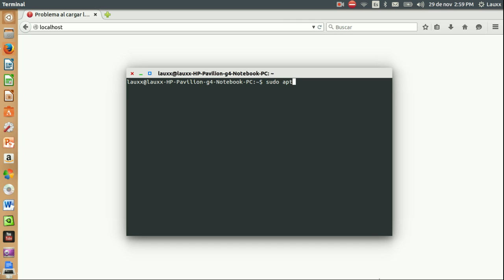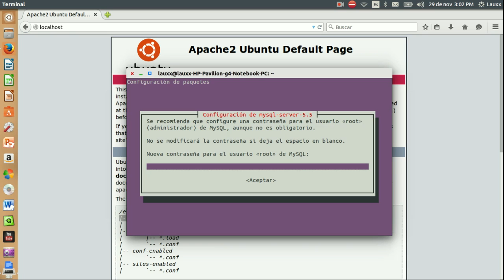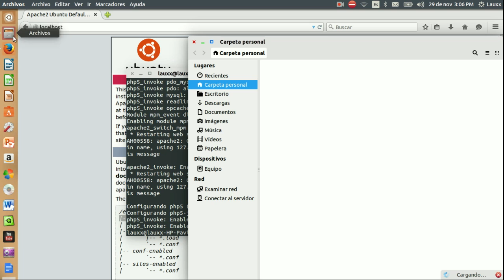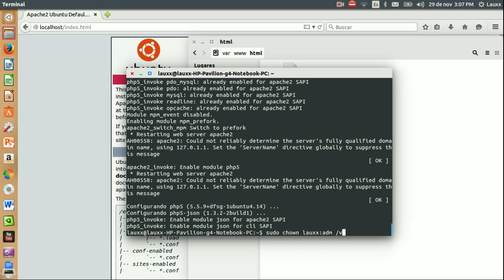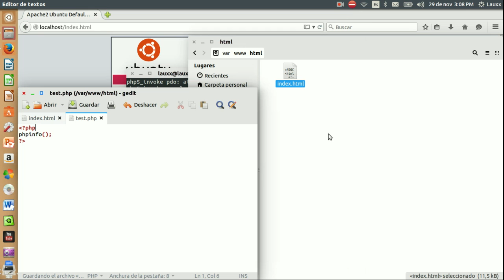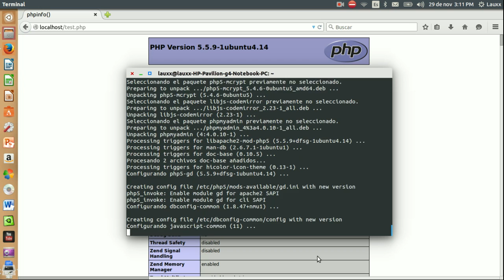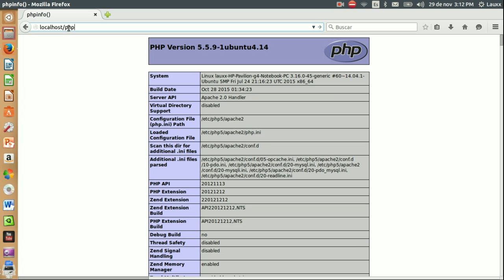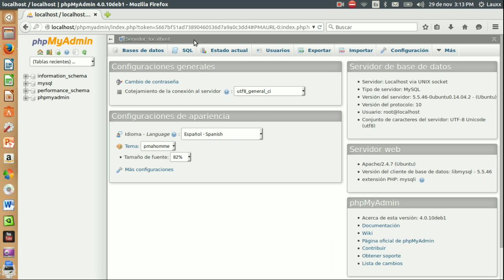Como Instalar Apache, PHP, Mysql, phpmyadmin en Linux Ubuntu- Configura tu servidor web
Aprende como instalar Apache, php, mysql y phpmyadmin en ubuntu
Configura tu servidor web en Ubuntu para correr tus aplicaciones web, simular ambientes de producciópn como los que te ofrecen los hosting tradicionales en internet.

Debes asegurarte que versión de php trabaja en tu S.O.  para la versión de ubuntu que utilizo en el video es la versión PHP 5
Si estas utilizando la version de Ubuntu 16 debes verificar que versión de php maneja ya que actualmente las versiones de ubuntu están cambiando a la versión PHP 7

En Ubuntu 16.0 se instala php con el siguiente comando sudo apt-get install php libapache2-mod-php php-mcrypt php-mysql
Conoce que distro de ubuntu tienes con el comando: lsb_release -a